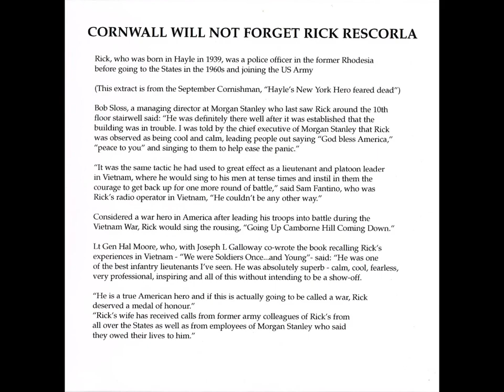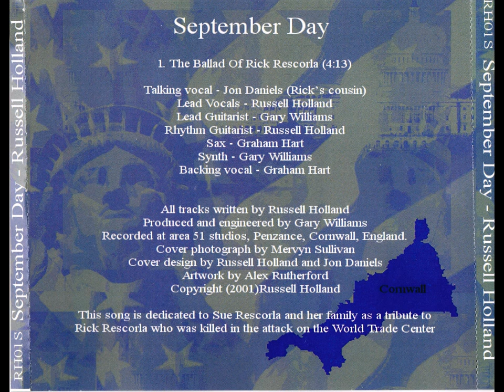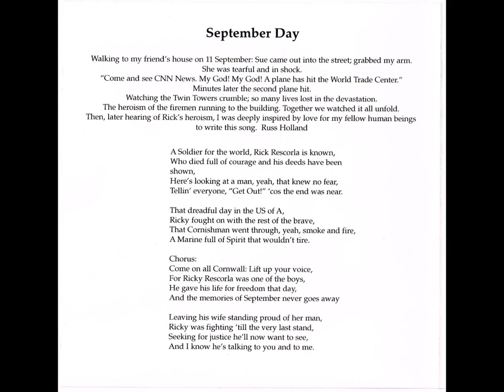Russ Holland - September Day (The Ballad Of Rick Rescorla) (CD, 2001)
Track listing:
1. The Ballad Of Rick Rescorla (4:13)

Talking vocal - Jon Daniels (Rick's cousin)
Lead Vocals - Russell Holland
Lead Guitarist - Gary Williams
Rhythm Guitarist - Russell Holland
Sax - Graham Hart
Synth - Gary Williams
Backing vocal - Graham Hart

This song is dedicated to Sue Rescorla and her family as a tribute to Rick Rescorla who was killed in the attack on the World Trade Center

CORNWALL WILL NOT FORGET RICK RESCORLA
Rick, who was born in Hayle in 1939, was a police officer in the former Rhodesia before going to the States in the 1960s and joining the US Army
(This extract is from the September Cornishman, "Hayle's New York Hero feared dead")
Bob Sloss, a managing director at Morgan Stanley who last saw Rick around the 10th floor stairwell said: "He was definitely there well after it was established that the building was in trouble. I was told by the chief executive of Morgan Stanley that Rick was observed as being cool and calm, leading people out saying "God bless America," "peace to you" and singing to them to help ease the panic."

"It was the same tactic he had used to great effect as a lieutenant and platoon leader in Vietnam, where he would sing to his men at tense times and instil in them the courage to get back up for one more round of battle," said Sam Fantino, who was Rick's radio operator in Vietnam, "He couldn't be any other way."

Considered a war hero in America after leading his troops into battle during the Vietnam War, Rick would sing the rousing, "Going Up Camborne Hill Coming Down."
Lt Gen Hal Moore, who, with Joseph L Galloway co-wrote the book recalling Rick's experiences in Vietnam - "We were Soldiers Once...and Young"- said: "He was one of the best infantry lieutenants I've seen. He was absolutely superb - calm, cool, fearless, very professional, inspiring and all of this without intending to be a show-off.

"He is a true American hero and if this is actually going to be called a war, Rick deserved a medal of honour." "Rick's wife has received calls from former army colleagues of Rick's from all over the States as well as from employees of Morgan Stanley who said they owed their lives to him."

September Day :-
Walking to my friend's house on 11 September: Sue came out into the street; grabbed my arm. She was tearful and in shock. "Come and see CNN News. My God! My God! A plane has hit the World Trade Center." Minutes later the second plane hit. Watching the Twin Towers crumble; so many lives lost in the devastation. The heroism of the firemen running to the building. Together we watched it all unfold. Then, later hearing of Rick's heroism, I was deeply inspired by love for my fellow human beings to write this song. Russ Holland
A Soldier for the world, Rick Rescorla is known, Who died full of courage and his deeds have been shown, Here's looking at a man, yeah, that knew no fear, Tellin' everyone, "Get Out!" 'cos the end was near.
That dreadful day in the US of A, Ricky fought on with the rest of the brave, That Cornishman went through, yeah, smoke and fire, A Marine full of Spirit that wouldn't tire.
Chorus: Come on all Cornwall: Lift up your voice, For Ricky Rescorla was one of the boys, He gave his life for freedom that day, And the memories of September never goes away
Leaving his wife standing proud of her man, Ricky was fighting 'till the very last stand, Seeking for justice he'll now want to see, And I know he's talking to you and to me.

All tracks written by Russell Holland Produced and engineered by Gary Williams Recorded at area 51 studios, Penzance, Cornwall, England. Cover photograph by Mervyn Sullivan Cover design by Russell Holland and Jon Daniels Artwork by Alex Rutherford Copyright (2001) Russell Holland